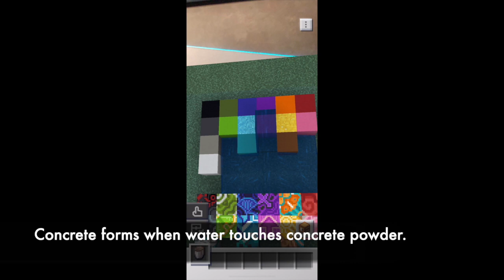Minecraft Earth: How Do I... make concrete?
Today in Minecraft Earth we got crafting recipes for concrete!  As someone who likes building in MCE,  I find this very exciting. Like terracotta, it's two blocks in one: the textured concrete powder, which is a gravity block (like sand or gravel), and the perfectly smooth, brightly colored concrete block.

Not everyone knows the trick to making concrete out of concrete powder... get a look at these new blocks, and find out how to make them.